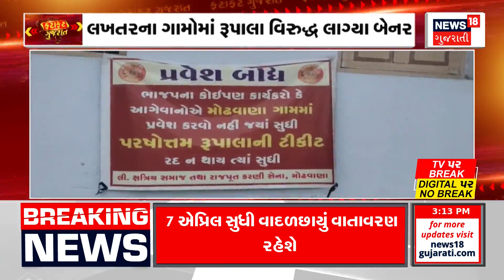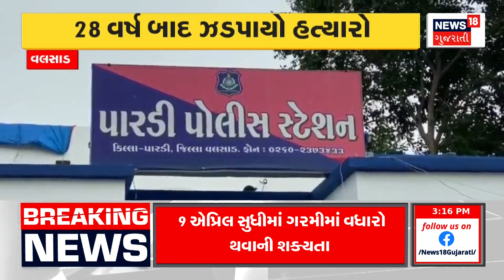Vadodara News : વડોદરા બેઠક પર ભાજપ ઉમેદવારે ભૂદેવાને રીઝવવા પ્રયાસ | BJP Candidate | Gujarati News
On the Vadodara seat, the BJP candidate tried to woo Bhudeva. BJP candidate Hemang Joshi adopted a unique campaign method. Hemang Joshi reached the Sayajiganj MLA's office and sought the blessings of Bhudev.

વડોદરા બેઠક પર ભાજપ ઉમેદવારે ભૂદેવાને રીઝવવા પ્રયાસ કર્યો. ભાજપ ઉમેદવાર હેમાંગ જોષીએ અનોખી પ્રચાર પદ્ધતિ અપનાવી. હેમાંગ જોષીએ સયાજીગંજના ધારાસભ્યના કાર્યાલય પર પહોંચી ભૂદેવોના આશીર્વાદ લીધા. n18oc_vadodara